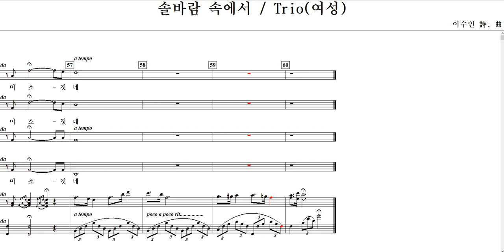솔바람 속에서(이수인 詩. 曲)-Trio(여성)